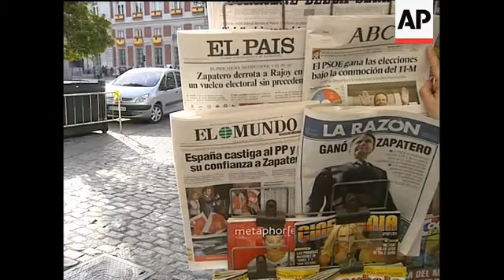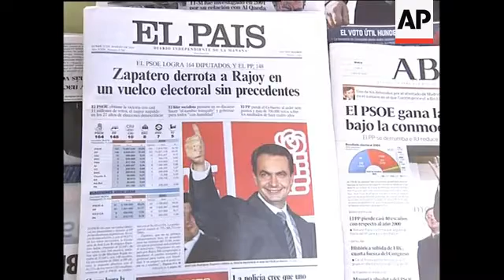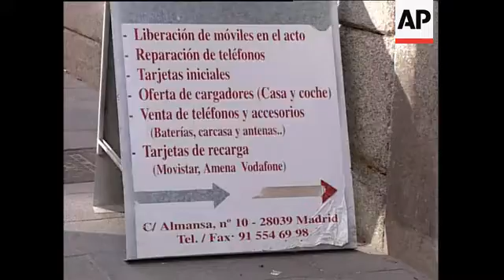Spain's PM-elect on Europe, terrorism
1. Various of candles lit for bomb victims outside Madrid regional government office in Puerta del Sol , central Madrid, with people looking at them
2. Sign reading "Your wars, Our dead"
3. Various of candles
4. News stand
5. Various of newspaper front pages about elections
6. Picture of incoming Prime Minister, Jose Luis Rodriguez Zapatero on front of paper
7. Various of candles outside Atocha train station
8. People looking at candles
9. SOUNDBITE: (English) Voxpop:
"I am very happy. This has exploded all the anger Aznar has made in the last years. We have followed ... we have to change, let''s change. This (pointing to station) this is the last thing they (the Popular party) have done (i.e. Aznar''s government is responsible for the bombs)."
12. Candles outside station
13. Socialist Party (PSOE) headquarters
14. Various of party''s executive board meeting
15. Various of start of news conference
16. SOUNDBITE: (Spanish) Jose Luis Zapatero:
"My first goal, my very first goal as prime minister is a continuous fight against terrorism, against any kind of terrorism in Spain and elsewhere."
17. Cutaway
18. SOUNDBITE (Spanish) Jose Luis Zapatero:
"Spain is going back to an understanding with Europe and Spain is going to be more pro-European than ever. I deeply believe that Europe is very important, not only for Europe, a Europe that has such ambitious projects as enlargement and such a dream as the European constitution. For Europe and for the whole world a united and joint Europe is a guarantee of stability and order."
19. Photographers
20. Zapatero leaving
21. Exteriors Socialist Party headquarters
22. Various of phone shop "Nuevo Siglo" in Moroccan part of town, where Zougam worked
23. SOUNDBITE: (Spanish) Francisca, resident of building which houses phone shop:
"There were always many people outside the shop even when it was closed. Many many people. Can God protect us from other acts?"
24. Various of shop
25. Various of neighbourhood
26. Various of Atocha station with candles and memorials
STORYLINE:
Spain, still reeling from last week''s train blasts, awoke to the prospect of a new government on Monday.
The death toll from bombings rose by one to 201, the Interior Ministry said Monday.
Several dozen people remain hospitalized including 19 in critical condition, Spanish news media reported on Monday.
Celebrations by supporters of Jose Luis Rodriguez Zapatero, whose Socialist party won Spain''s general elections, were muted following the bomb attacks in Madrid.
The attacks have been held as being responsible for Zapatero''s surprise victory.
His Socialist Party had trailed the ruling conservatives throughout the campaign. But everything changed after bombs tore through rush-hour trains on Thursday.
Protesters who thronged to the conservative Popular Party''s offices just hours before voting opened on Sunday said Spain had been targeted by terrorists because of Prime Minister Jose Maria Aznar''s support for the U.S.-led war in Iraq.
Zapatero on Monday said he may recall Spain''s 1,300 peacekeeping troops in Iraq by June 30.
Authorities in Spain are investigating whether the terrorist bombings in Madrid and in Casablanca last year may be linked, focusing on a Moroccan who was arrested in Spain over the weekend, a Moroccan official told The Associated Press on Monday.
The suspect, Jamal Zougam, left Morocco just before the May 16, 2003, suicide attacks that killed 45 people, including 12 suicide bombers, officials said.
An Interior Ministry spokesman said he could not comment on the report.